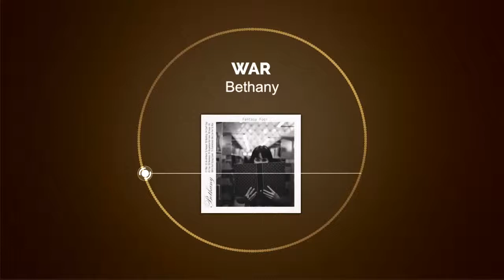Bethany - War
★ Music
Song: War
Album: Fantasy Fool
Artist: Bethany